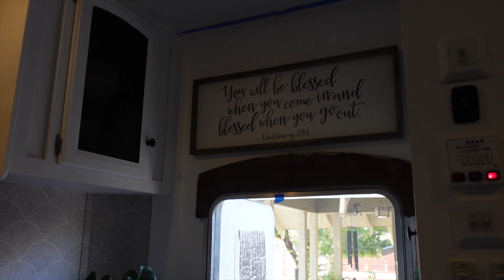BUNK ROOM MAKEOVER | RV RENOVATION | RV LIFE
In This Episode we tackled the Kids' Bunk Room and gave it a nice face lift. Its not completely done yet but it will be for the final walk through video! Still a lot of work to do but its Happening!